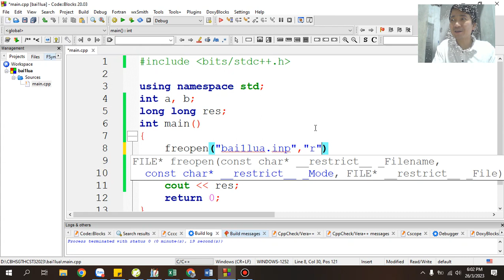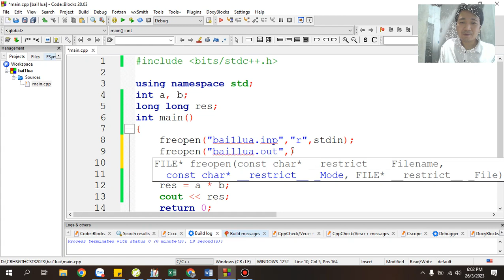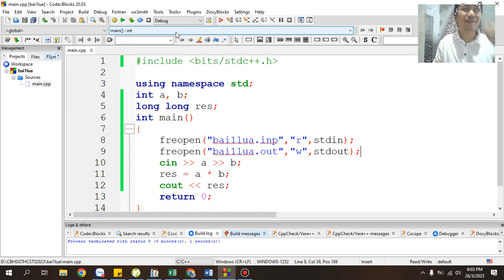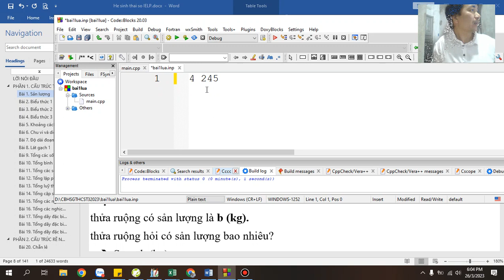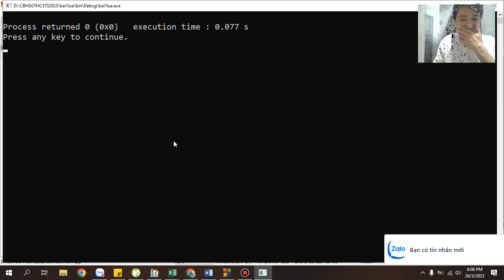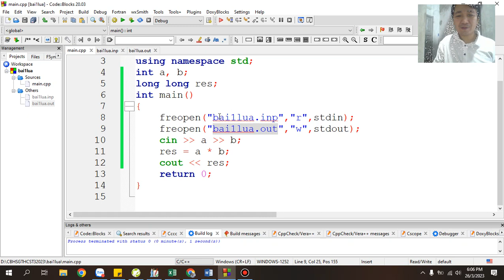Làm việc với Tệp trong C++Thầy Đặng Tuấn Thành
Dữ liệu vào ra kiểu tệp trong C++